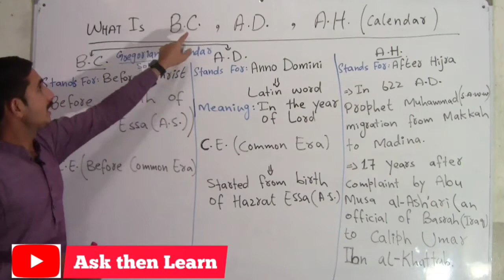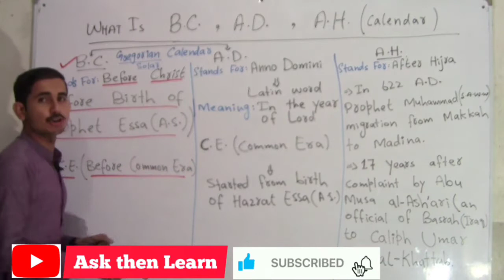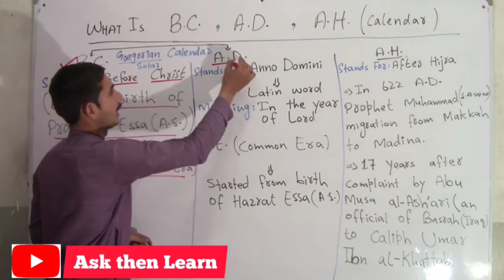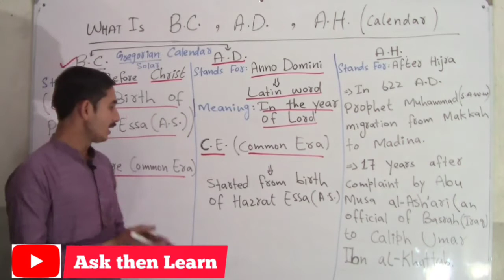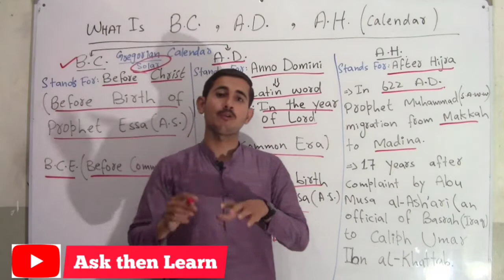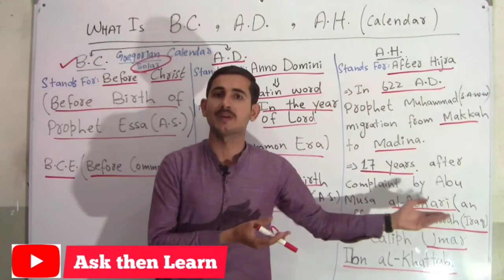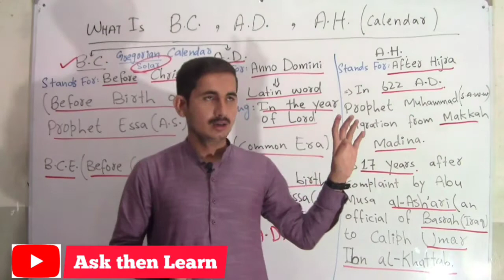What is B.C and A.D||What is b.c and a.d calendar||Ask then Learn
what is b.c and a.d
B.C AND A.D CALENDAR
History of b.c and a.d